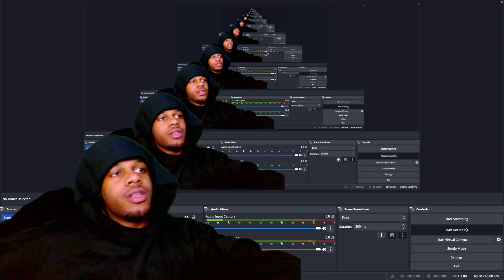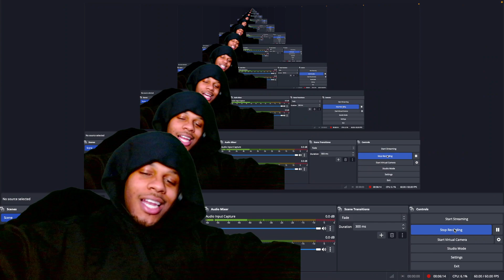Muni Long - Another (REACTION)